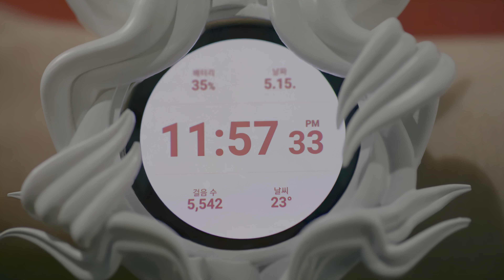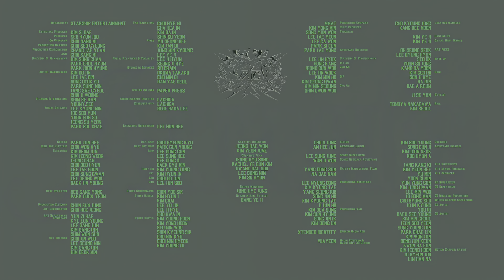IVE - Accendio M/V